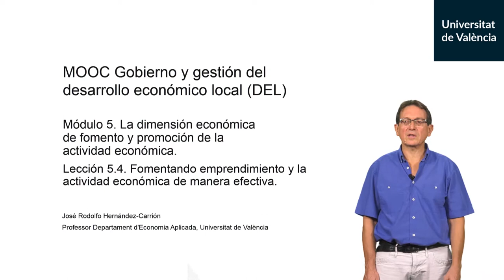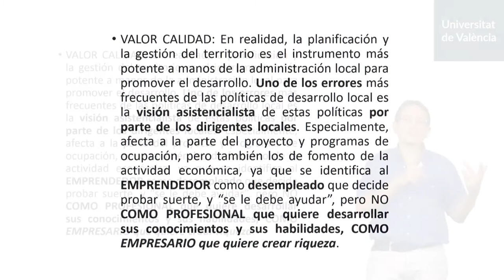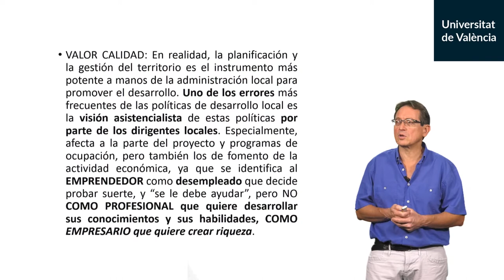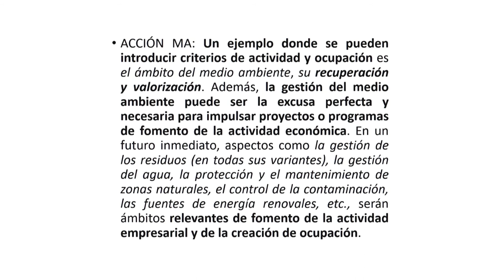5.4. Fomentando emprendimiento y la actividad económica de manera efectiva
Autor: Hernandez-Carrion, José Rodolfo;Serie: MOOC Gobierno y gestión del desarrollo económico local (DEL) Data: 2019 Resum: Fomentando el emprendimiento y la actividad económica.  Urbanismo, polígonos Industriales y medio ambiente, los olvidados en la actividad empresarial. Música: Plaidness by Francis Preve; Producció: Servei de Formació Permanent i Innovació Educativa